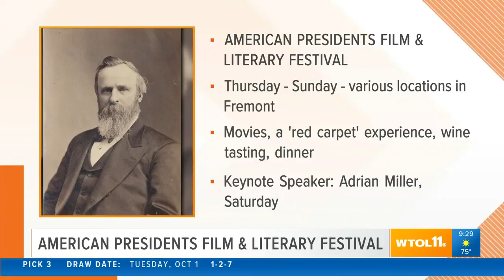American Presidents Film & Literary Festival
Check out the American Presidents Film & Literary Festival at the Hayes Presidential Center!